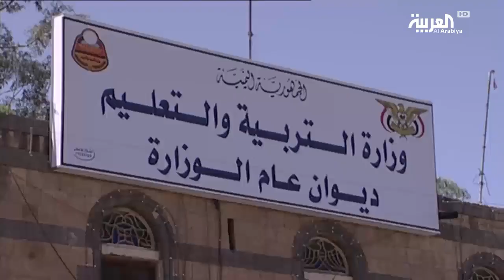مليشيا الحوثي تقتحم كبرى مدارس البنات في صنعاء لإنهاء إضراب المعلمين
إقتحمت مليشيات الحوثي الانقلابية كبرى مدارس البنات في العاصمة اليمنية صنعاء في محاولة لفض إضراب المدرسين وموظفي المدرسة، وذلك بعد أن فشلوا في إقناعهم بإنهاء الإضراب بوعود بصرف مستحقاتهم قريبا.